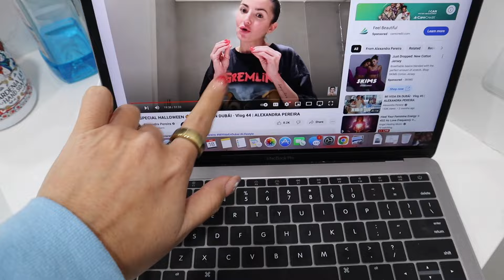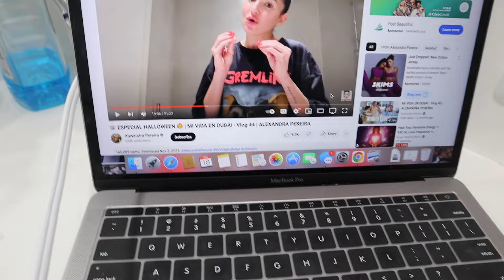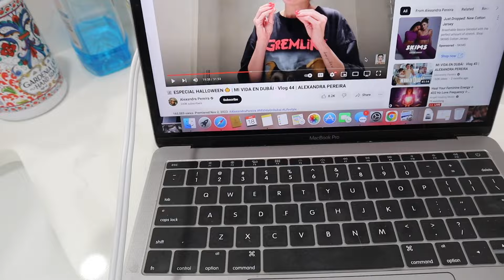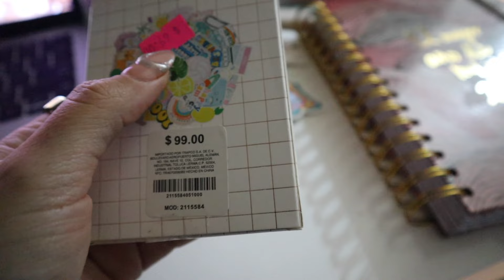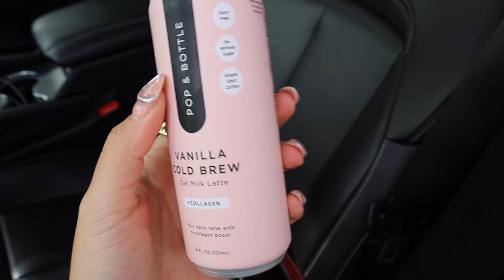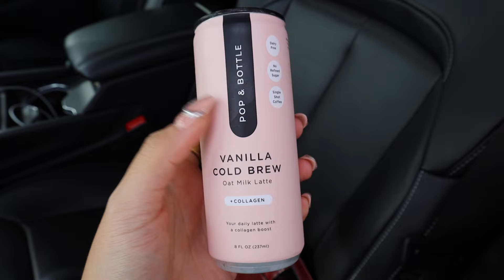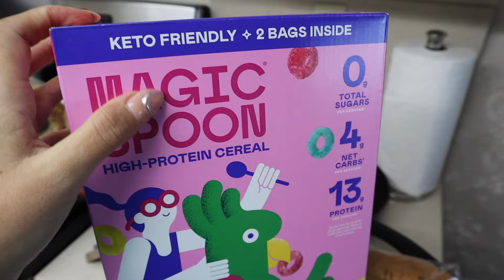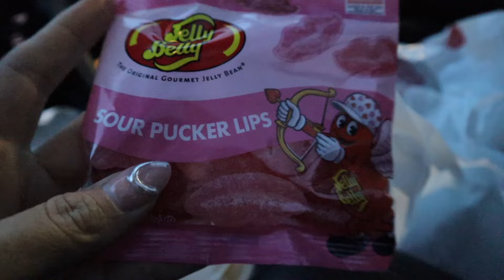VLOG MI VIDA EN Los Angeles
Hola Hermosas!!

**Algunos productos los recibe de manera gratuita para que los probara, mi opinion es 100% honesta basada en mi experiencia